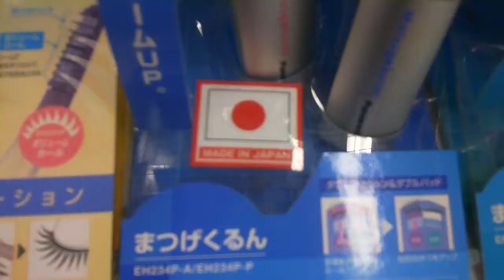Skøndhedsteknologi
Jeg har besøgt Akihabara, som er Tokyos hovedområde for elektronik. Gadget world for aller tech lovers.